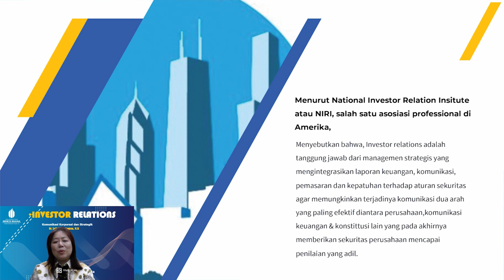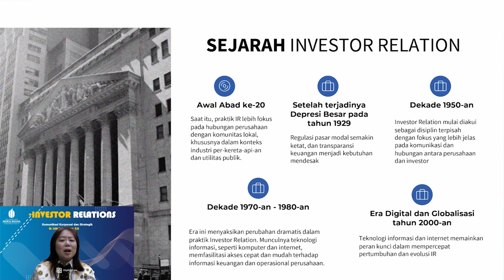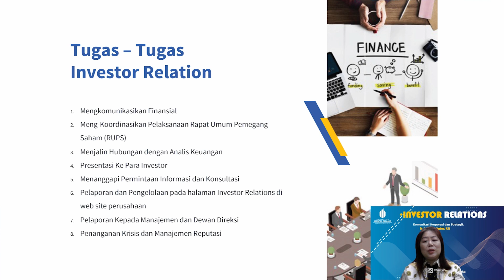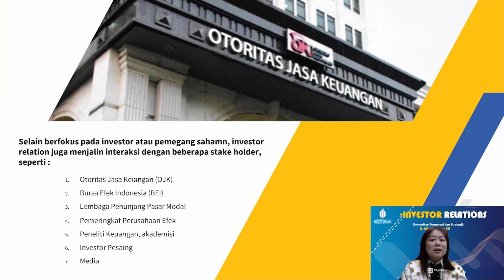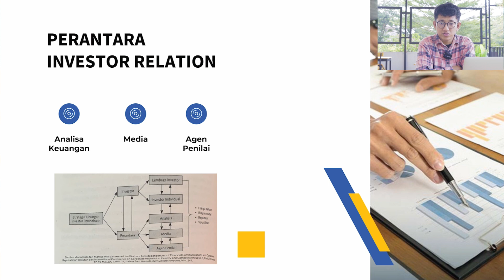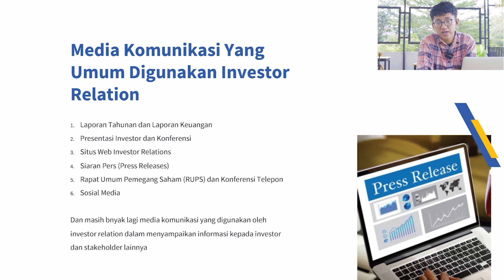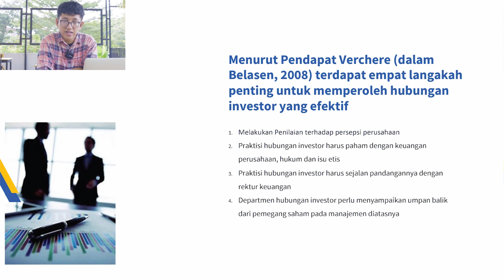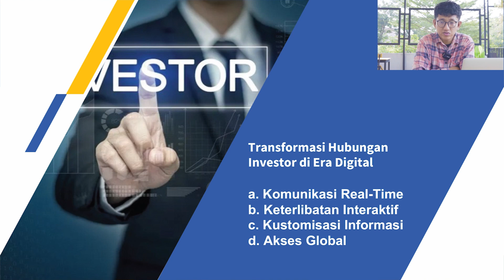Investor Relations (Taki & NG Yanni)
Silahkan tonton video ini